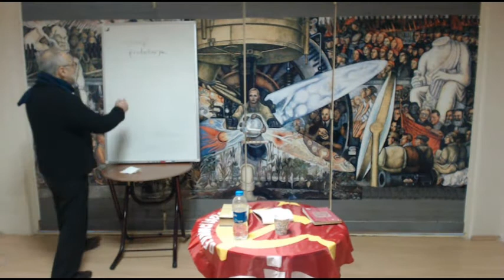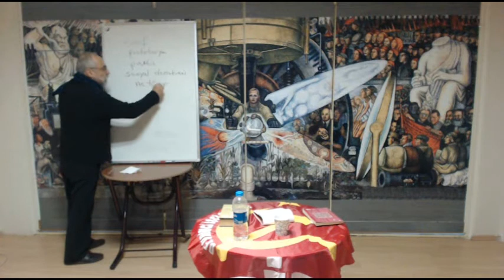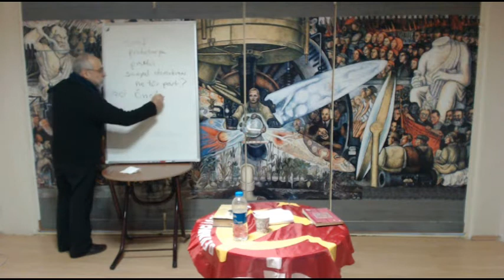Devrimci Marksizm Okulu Ders 4: Parti, Enternasyonal, Dördüncü Enternasyonal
Devrimci Marksizm Okulu'nun "Parti, Enternasyonal, Dördüncü Enternasyonal" başlıklı dördüncü seminerinin videosu.

Bu seminer için okuma metinleri:
* Devlet ve Devrim - Lenin
* Lenin'i yakmalı mı? - Sungur Savran

Devrimci Marksizm Okulu Eğitim Programı ile ilgili daha detaylı bilgi için